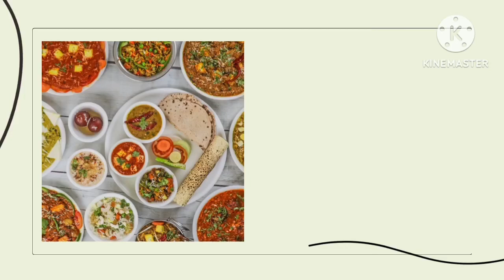ഉഴുന്ന് ചേർത്ത് അപ്പമോ👌കിടിലൻ രുചിയാണ് l appam snacks l variety neyappam recipe l sweet snacks l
Easy evening snacks l appam recipe in Malayalam l rice snacks l urad dal snacks l വൃതൃസ്ത രുചിയിലുള്ള അപ്പം l sweet appam recipe l sweet recipe l teatime snacks recipe l